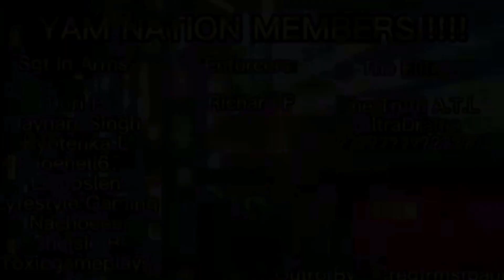Michael Prank Call Grandpa About A Bill and He Goes Off!